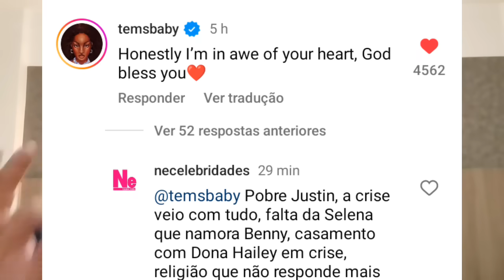Justin Bieber CHORA por Selena Gomez e CONFESSA "PRECISO DO SEU AMOR" após crise com Dona Hailey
Justin Bieber abre o jogo sobre seus eternos sentimentos por Selena Gomez em meio a crise emocional e conjugal em seu casamento com Dona Hailey. Últimas notícias e opinião sobre os assuntos. Análise e tradução da letra da Tems.

Apresentação Sean